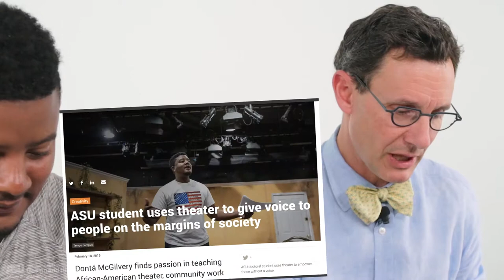Crafts with Tepper: Sock Puppets! (Season 1, Episode 7)